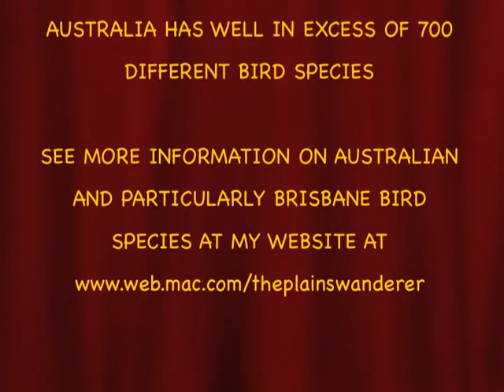Australian Birds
A selection of Australian Bird species I have photographed